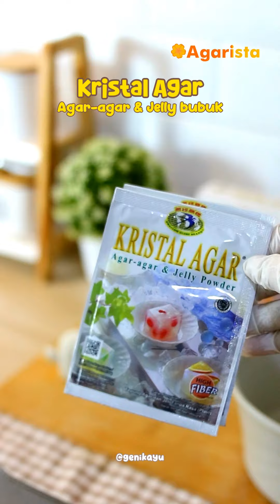Resep puding Caramel Viral dari Puding Kristal Agar jadi Kenyal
Bikin Puding caramel viral yuk
Ada Puding Kristal Agar Plain ,  mixing agar² & jelly bubuk jadi gak perlu repot nyampurin lagi & bikin puding lembut, garing & kenyal jadi satu...

Yukk bikin juga, Kristal Agar by @agarista_official bisa di dapatkan di Toko Agarista official online di Tokopedia, shopee, lazada, tiktok shop ya bestie...

Resep Puding Caramel Viral

bahan :
2 sdt Kristal Agar plain
125 gr gula pasir
1 liter susu cair plain

bahan karamel sat set :
100 gr gula palem
80 ml air

topping :
Regal

Tunggu apa lagi? Segera kunjungi Website dan toko online agaristaofficial untuk belanja berbagai produk agar-agar!

AGARISTA.CO.ID adalah online platform yang memiliki visi mengembangkan industri UMKM kuliner di tanah air dengan inovasi dan digitalisasi pemasaran serta distribusi ke seluruh wilayah indonesia.